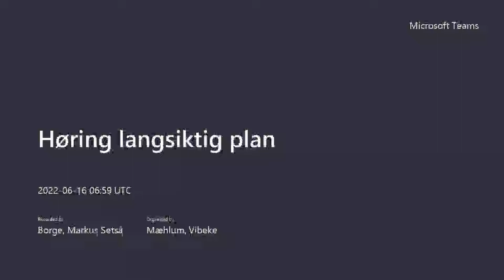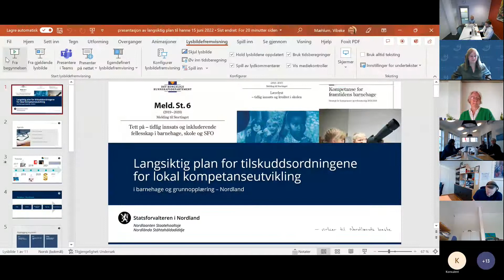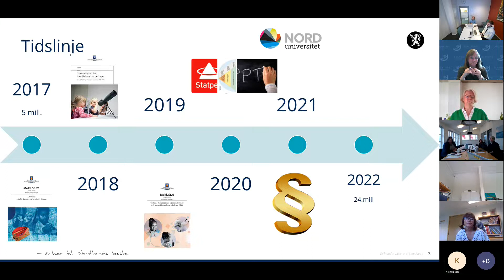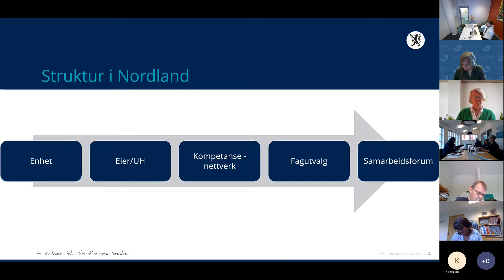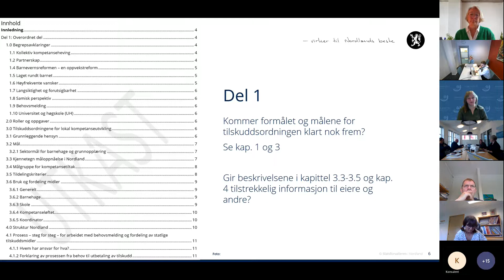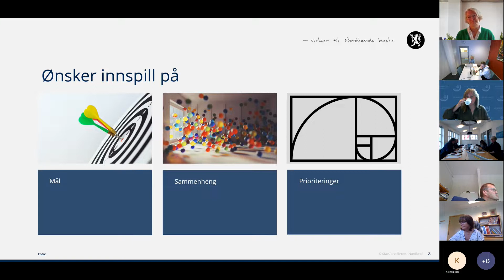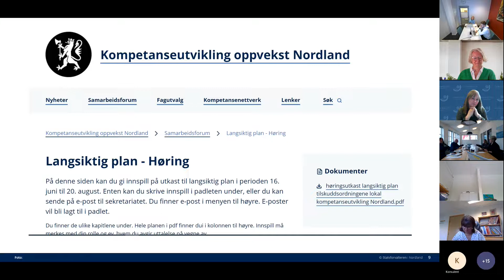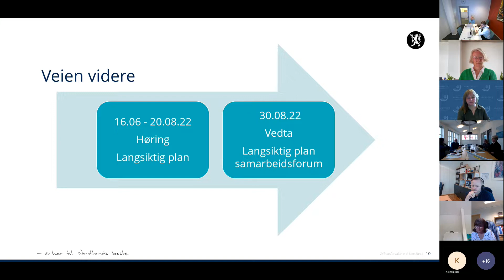Presentasjon av utkast til ny langsiktig plan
Planen gjelder for tilskuddsordning lokal kompetanseutvikling i barnehage og grunnopplæring. Høringen varer fra 16. juni til 20. august. Du finner mer informasjon her